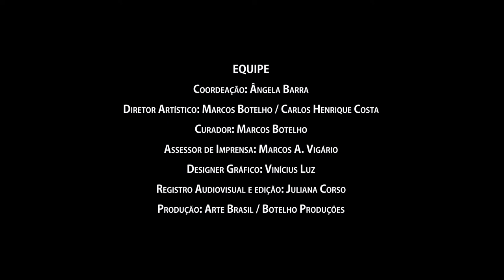MEU CIÚME - Banda Tonico do Padre e Maria Eugênia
Meu Ciúme - João Ribeiro
Arr. Marcos Botelho
Banda de Câmara Tonico do Padre
Cantora: Maria Eugênia
Regência: Marcos Botelho
Concerto de Abertura
III Mostra de Música Erudita de Goiás
Teatro Goiânia
1o de Março de  2018